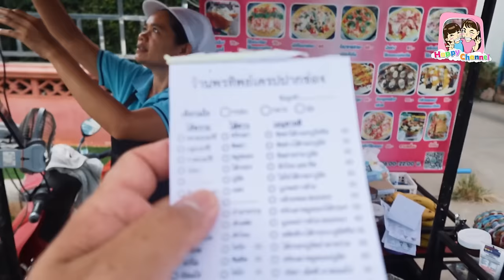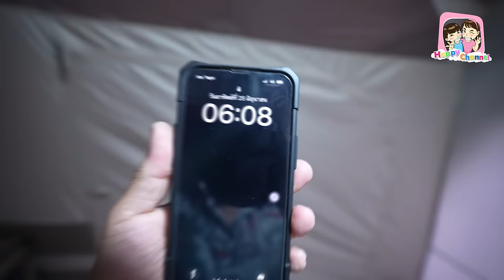ไปกางเต็นท์ EP13 วันสุข Glamping ฟิล์ม น้องฟิวส์ Happy Channel